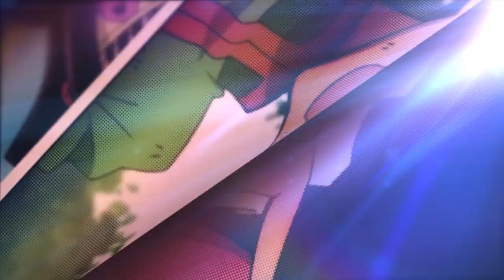2020 08 19猎人 引擎动画（Nen Jumper）横板